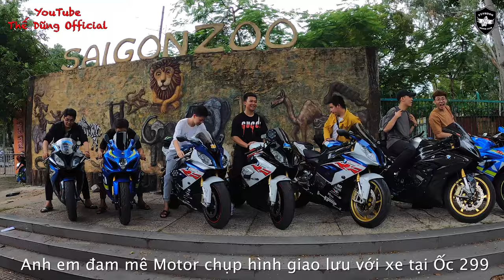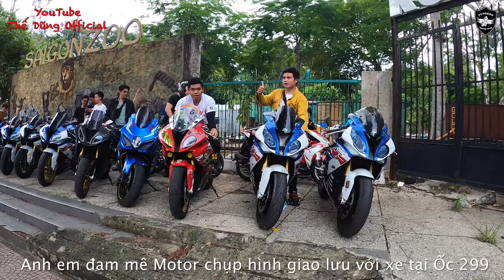Motor Typhoon | Ốc 299 | BMW Motorrad Sala | Off cafe - Chạy thử siêu phẩm xe motor BMW Phần 2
BMW Motorrad Sala giao lưu off cafe cùng anh em Typhoon và các anh em motor tại Sài Gòn ngày 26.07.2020. BMW Sala chia sẻ cho anh em đam mê phân khối lớn chạy thử trải nghiện xe motor BMW rất thú vị
Ốc 299 số 2Bis Nguyễn Thị Minh Khai, P.Đa Kao, Q.1, Tp.HCM